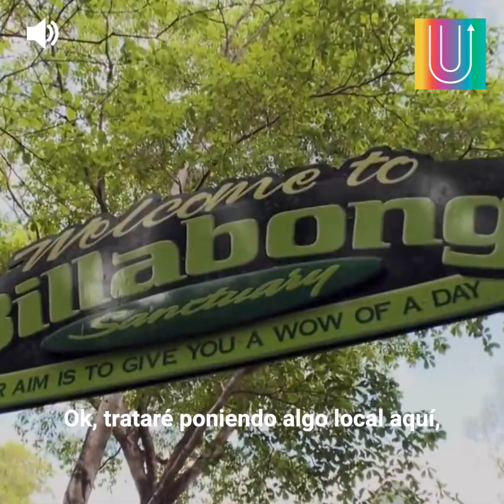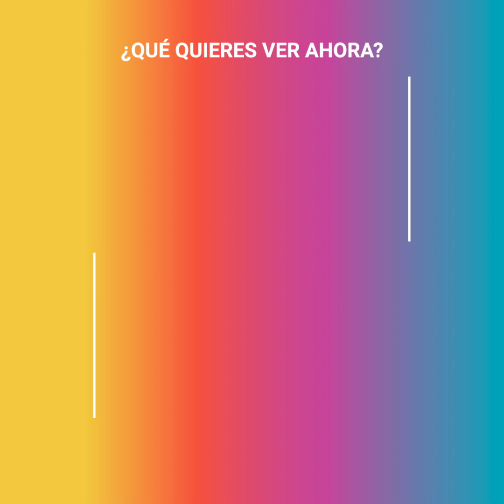Veterinario saca 3 dientes a un cocodrilo y se encuentra con lo peor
Dr. Chris Brown llegó al rescate de un cocodrilo que tenía un agujero en la mandíbula, lleno de dientes y fragmentos, pero cuando asomó su cabeza a la boca del reptil... se encontró con una gran sorpresa.